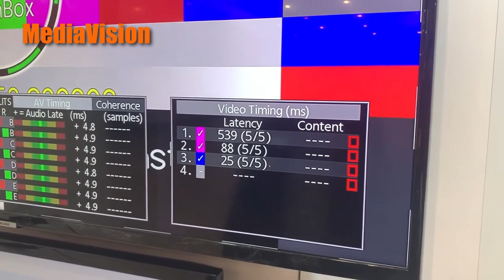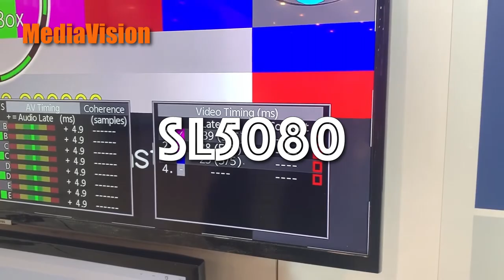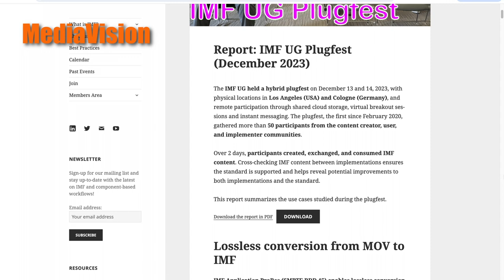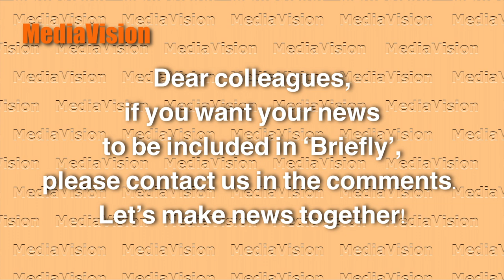Briefly 50 by MediaVision News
Hello friends and colleagues! Today is Briefly's first small jubilee - this is its 50th release. It contains news from BBC and NBA, SNews and Hitomi Broadcast, Telestream, Broadpeak, Microsoft Azure and Deutsche Telekom, SMPTE & IMF User Group, nxtedition & TV2 Nord.